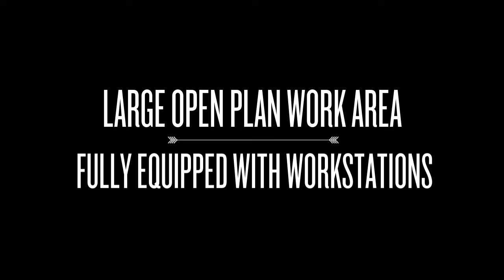Commercialproperty2sell : Office Space For Lease In Horsham Victoria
Secure, fully furnished office suite available for lease, in Horsham's main street. The building consists of large open plan work area with workstations for 13 plus employees, plus seperate large office with work stations for 4 employees or management. The offices are fully equipped with workstations, desks, data cable & phone points back to central data hub. Plus the use of shared staff room, kitchen, male & female toilets, private court yard and outdoor seating. Split system heating and cooling units. The building also offers additional interview rooms and state of the art boardroom, that are also available for hire on a session basis.